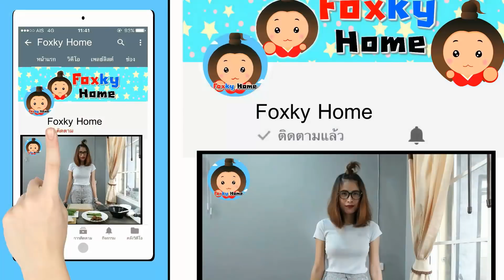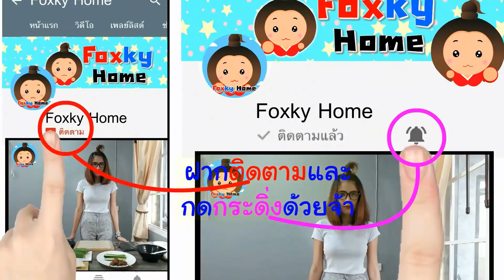ไข่ต้มกับน้ำอัดลม by Foxky Home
ไข่ต้มแช่ในน้ำอัดลม จะเป็นยังไงนะ มาลองทำดูไปพร้อมๆกับพี่ฟ๊อกกี้กันเลย